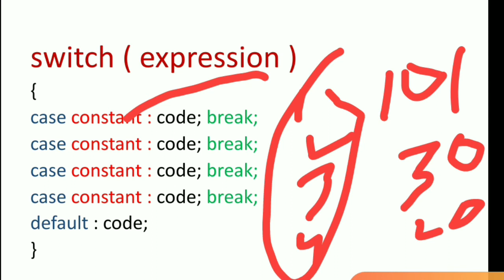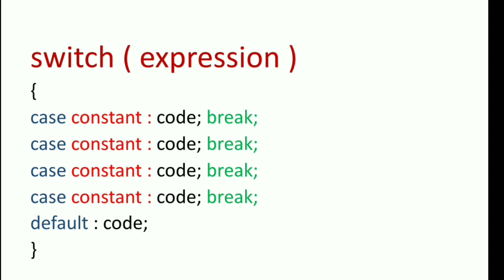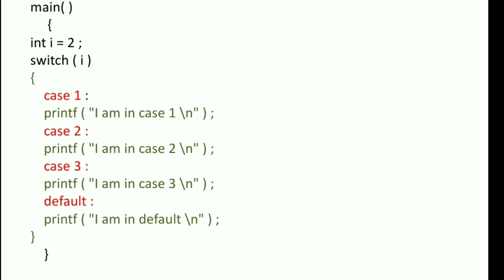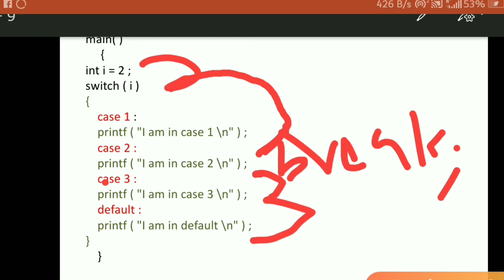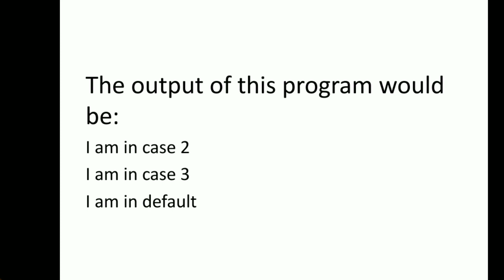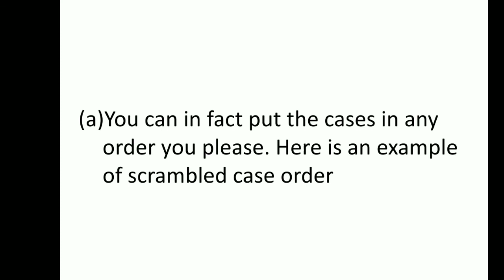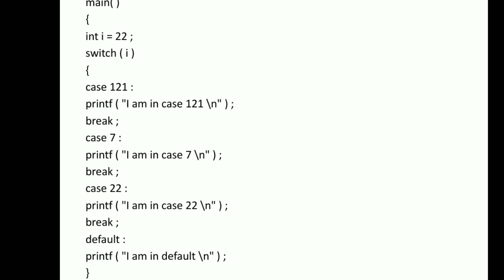Switch Case Statement In C Programming along with program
Switch case control Instruction in C language by Engineer Haris Rehman Sir in Hindi and Urdu